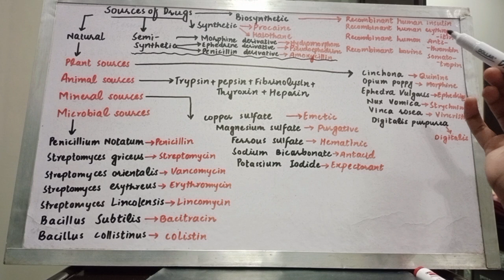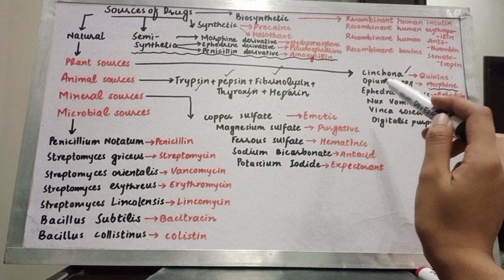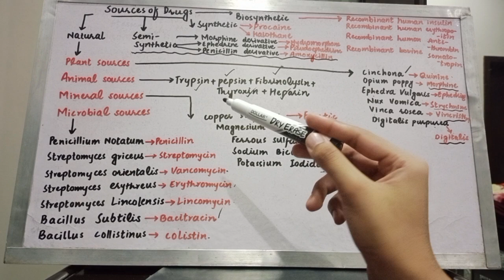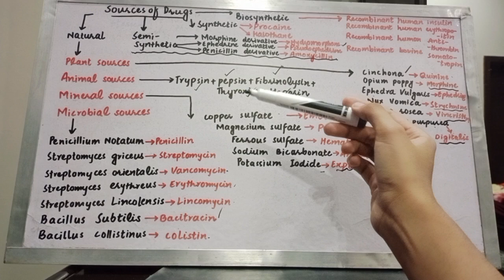Sources of drugs || Sources of medicine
source of drugs
different source of drug,
animal sourse of drug,
plant as a source of drug
,source of medicines,
mineral as a source of drug,
source of medicine,
biotechnological source of drug,
microorganism as a source of drug,
various source of medicine,
how medicines are  obtained?